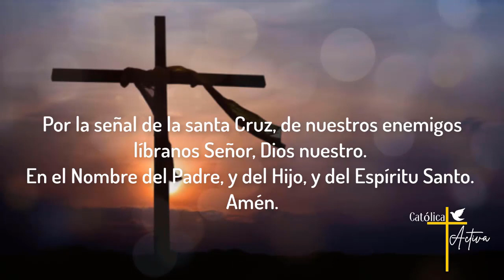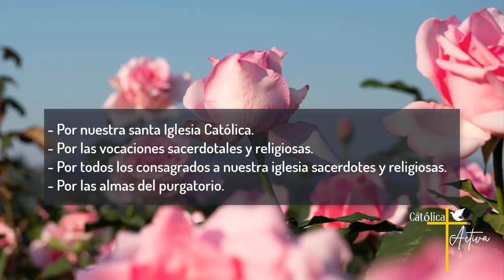🌹 Santo Rosario de hoy - Misterios Gloriosos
Santo Rosario de Hoy - Domingo 3 de Septiembre 2023 - Misterios Gloriosos.